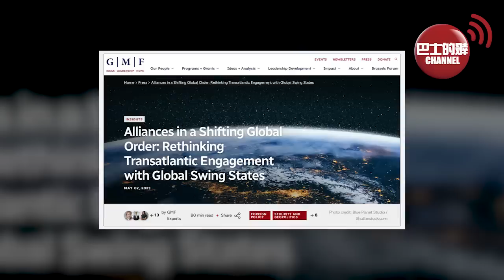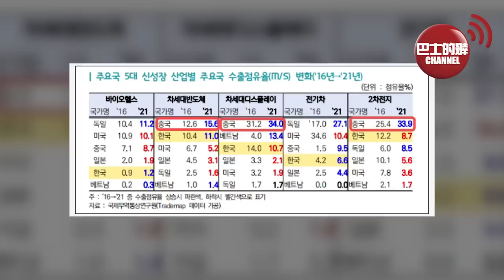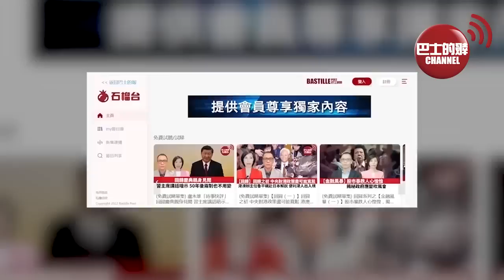(附字幕) 盧永雄「巴士的點評」美智庫：西方應和這6個「全球搖擺國家」接觸。5大新興產業全球出口，中國佔3個第一，半導體、顯示器、電池3領域登頂。 23年5月3日